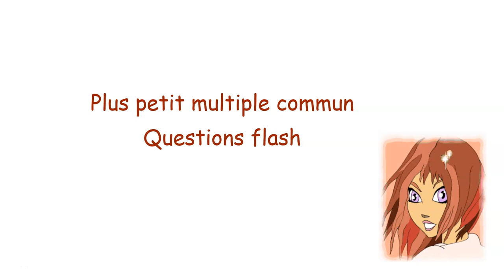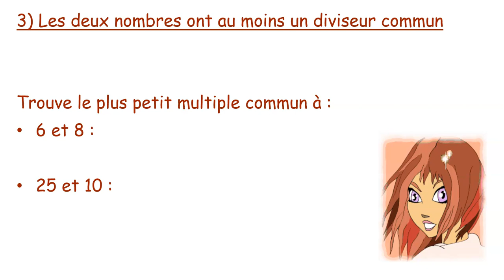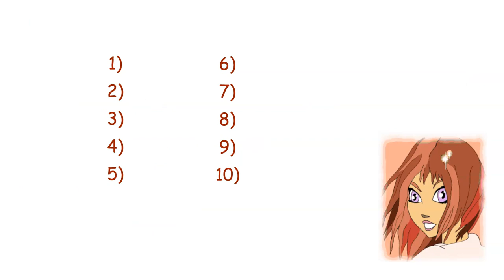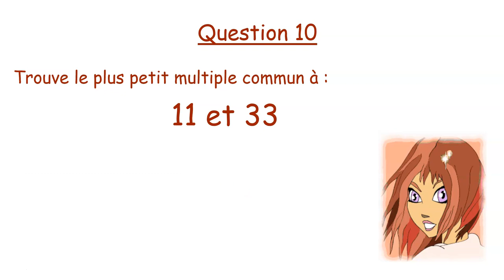Plus petit multiple commun à 2 nombres - Questions flash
Ecrire deux rationnels avec le même dénominateur. Classe Genially